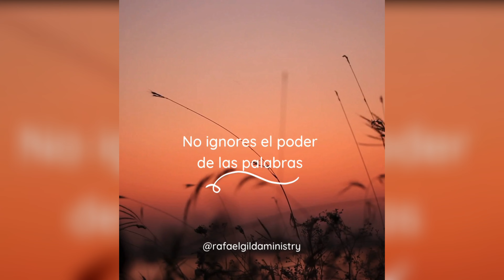Di la palabra / rafaramirezmusic